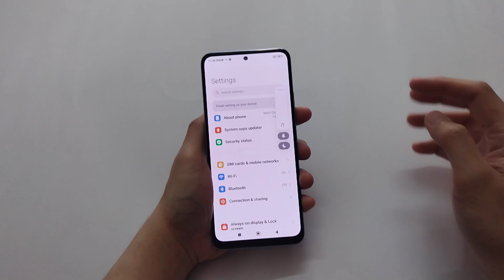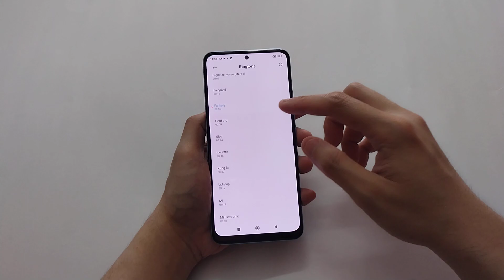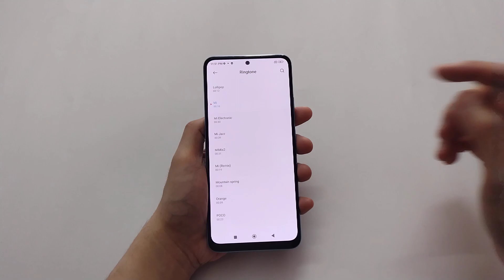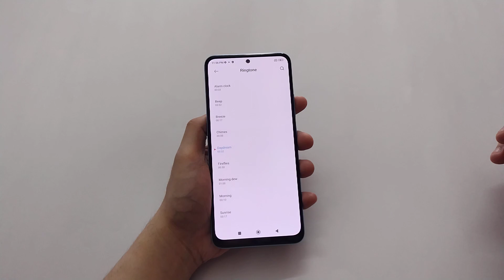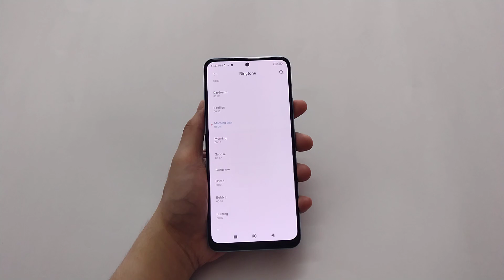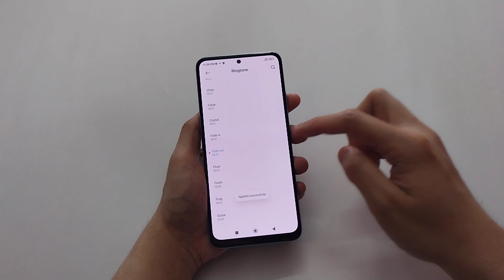Redmi Note 12 4G - Phone Ringtones ASMR